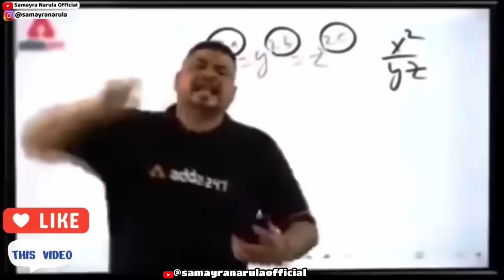My BLUE STATIONARY Collection🌈😍 | Personal Stationary Collection | @SamayraNarulaandFamily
Hope you like "My Blue Stationery Collection" Personal Stationery Collection!